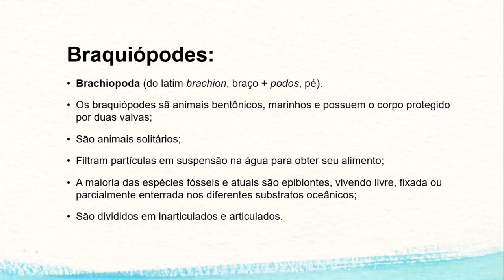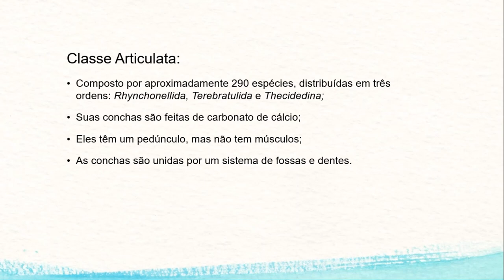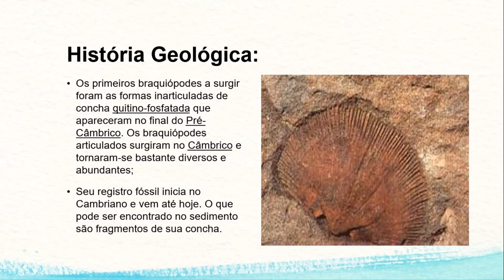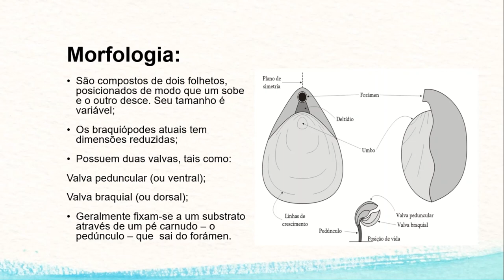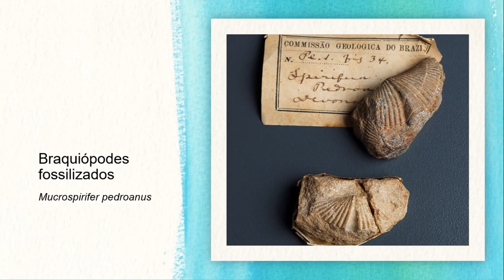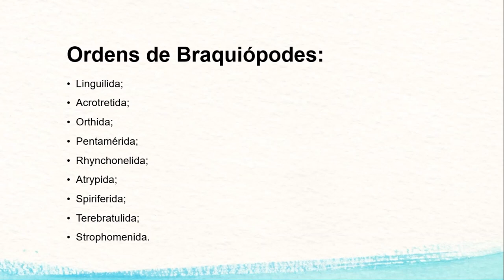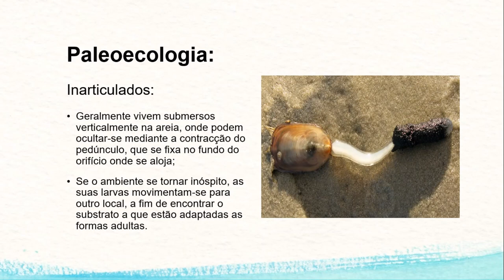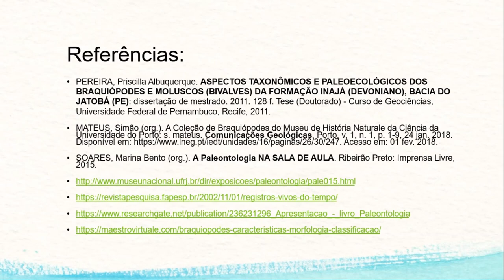Braquiópodes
Disciplina: Prática de Ensino em Geologia e Paleontologia
Curso: Ciências Biológicas